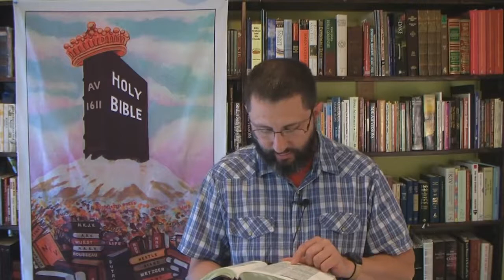Did Jesus Christ Have TWO Fathers?